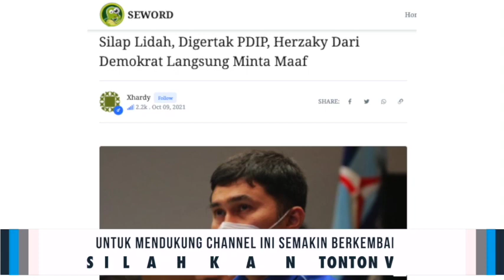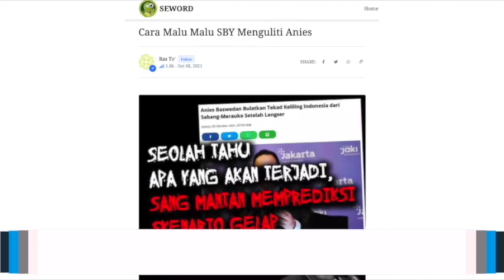JAWABAN TELAK PDIP🔥 SATU GERTAKAN, HERZAKY DEMOKRAT LANGSUNG BERTEKUK LUTUT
Silap Lidah, Digertak PDIP, Herzaky Dari Demokrat Langsung Minta Maaf

"Kalau kami ingin ulangi lagi kisahnya, PD berdiri dimulai ketika Pak SBY waktu itu di MPR, ketika ada pemilihan Wakil Presiden dari Ibu Megawati yang baru saja menggulingkan Bapak Gus Dur. Ketika itu ada cawapres ada dua, satu Pak Hamzah Haz, kedua Pak SBY," kata Herzaky.

Kira-kira dia ini silap atau sengaja? Apakah dia tidak tahu sejarah pelengseran Gus Dur? Saya saja yang masih bocah saat itu tahu kalau Gus Dur lengser karena memang beritanya sangat heboh dan disiarkan di TV. Orang-orang membicarakannya di mana-mana. Maklum saja, ini pertama kalinya presiden dilengserkan sebelum habis periode pertama. Amien Rais juga ada di sana sebagai Ketua MPR. Bisa disebut dialah biang keroknya.

Ketua DPC PDIP Kota Tangerang Selatan Wanto Sugito, tak terima dengan pernyataan Herzaky tersebut.

"Sebagai kader Banteng, saya sangat tersinggung dengan pernyataan Saudara Herzaky, Jubir Demokrat. Selain ngawur, Herzaky tidak paham sistem politik saat itu di mana MPR RI kedudukannya sebagai lembaga tertinggi. MPR itu terdiri dari DPR RI dan DPD RI. Jadi kalau mau main tuduh, harusnya ke Amien Rais, bukan ke Ibu Megawati," kata Wanto.

Wanto bahkan menuntut permintaan maaf. Jika Demokrat tidak segera meminta maaf dan mengganti Herzaky, kader PDIP siap berhadapan dengan Partai Demokrat.

Wanto bahkan menuding Partai Demokrat curang lantaran suara Partai Demokrat pada 2009 naik 300% karena penggunaan bansos, manipulasi DPT, penggunaan aparat hukum, dan lain-lain. "Hasilnya, kader Demokrat banyak yang korupsi karena semua ikut perilaku pemimpinnya yang selalu kedepankan pencitraan. Saya siap debat terkait dengan kecurangan pemilu yang dilakukan Demokrat," ujar Wanto.

Akhirnya, Herzaky meminta maaf terkait pernyataannya. Dia mengaku kepeleset lidah. "Saya ini pengagum Gus Dur dan NU. Saya juga hormat kepada Ibu Megawati sebagai mantan presiden. Mohon maaf saya kepeleset lidah saat tanya-jawab setelah konferensi pers," kata Herzaky.

"Yang saya maksud, Ibu Megawati menggantikan Gus Dur. Saya mohon maaf kepada siapa pun yang tidak berkenan atas kekeliruan ini," katanya lagi.

Penulis:
1. Xhardy
2. Ras To'